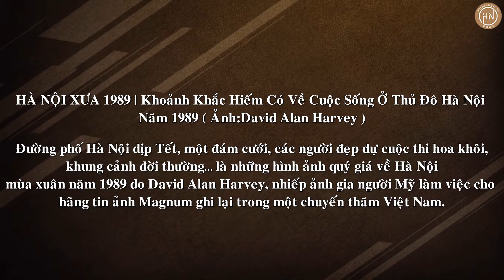HÀ NỘI XƯA 1989 | Khoảnh Khắc Hiếm Có Về Cuộc Sống Ở Thủ Đô Hà Nội Năm 1989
► Đường phố Hà Nội dịp Tết, một đám cưới, các người đẹp dự cuộc thi hoa khôi, khung cảnh đời thường… là những hình ảnh quý giá về Hà Nội mùa xuân năm 1989 do David Alan Harvey, nhiếp ảnh gia người Mỹ làm việc cho hãng tin ảnh Magnum ghi lại trong một chuyến thăm Việt Nam.

Ngoài ra Các Bạn có thể xem một số list của kí ức mà  Hoài Niệm đã up lên trước đây :

💓 Hoài Niệm TV không sở hữu bản quyền âm thanh và hình ảnh này, mọi lợi nhuận sẽ đi đến chủ sở hữu. Video nhằm mục đích giải trí và quảng bá âm thanh của bạn . Nếu có bất cứ, khiếu nại nào về bản quyền hình ảnh cũng như âm nhạc có trong video, mong chủ sở hữu liên hệ trực tiếp với tôi qua địa chỉ e-mail: . Tôi sẽ xóa ngay sau khi nhận thông báo. Xin chân thành cảm ơn!

The purpose of the video is for your entertainment and audio promotion. If any producer or label has an issue with any of the uploads please get in contact  and it will be deleted immediately (this includes artists of the images used). Sincerely thank!

👌 HOÀI NIỆM TV 👌
Hoài Niệm TV là nơi sưu tầm và tổng hợp những hình ảnh cổ xưa nhất, những đoạn video hoài cổ nhất, những bản nhạc xưa sâu lắng nhất là kí ức đẹp đẽ  của nhiều thế hệ người Việt .